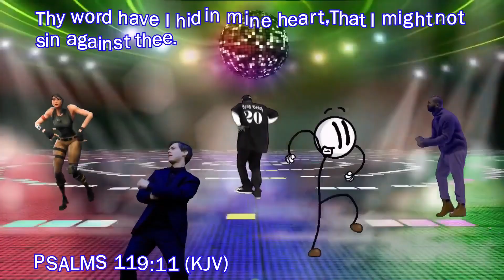This All Happened Tonight! | Plants Vs Zombies | (Part 4)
SA~